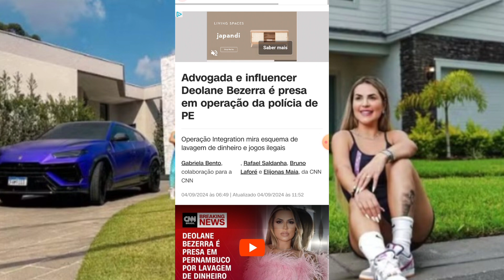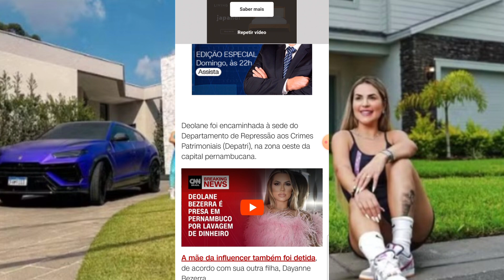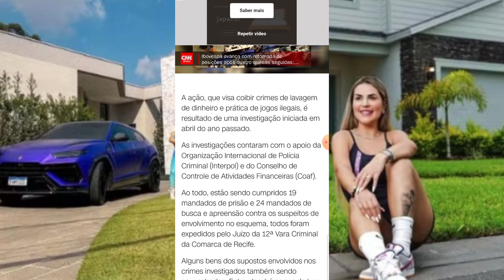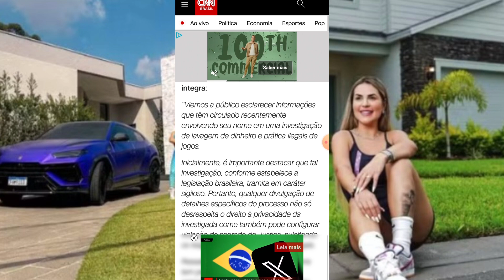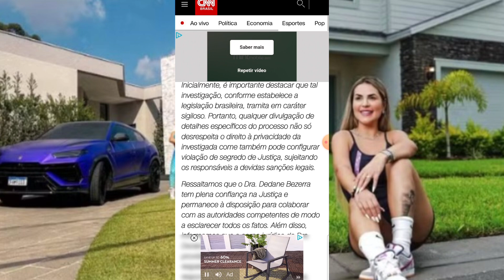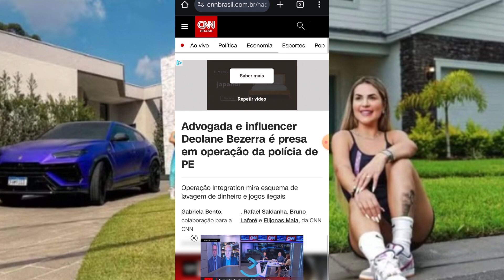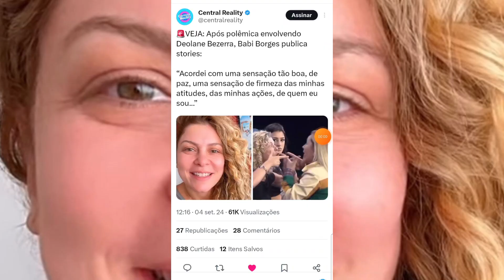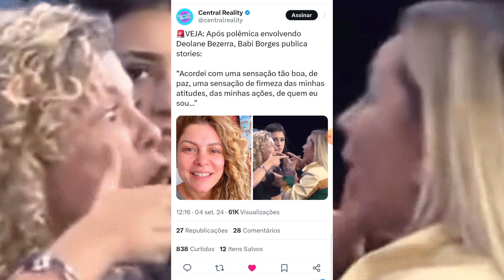💣 GF: Doutora Deolane Bezerra é Presa Pela Polícia e Sua Prisão Supreende Público - (Entenda!!!)